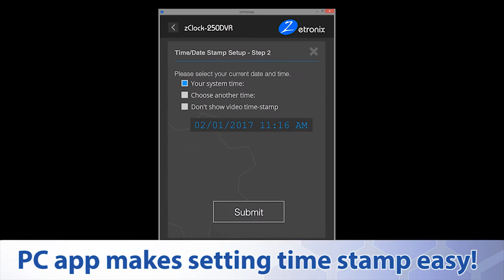zClock-250DVR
Check out the zClock-250DVR nanny-cam from Zetronix!